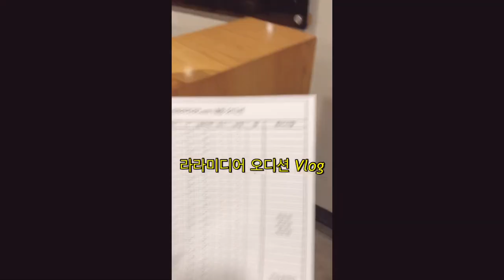조이댄스플러그인뮤직 l 라라미디어 내방오디션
[조이댄스플러그인뮤직 광주본점]
라라미디어 내방오디션현장 !
Tel.
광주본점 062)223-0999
🚨Home.
🚨Face Book.
🚨Naver TV.